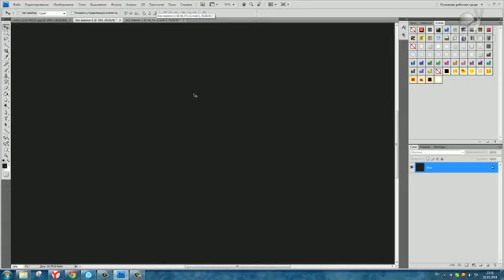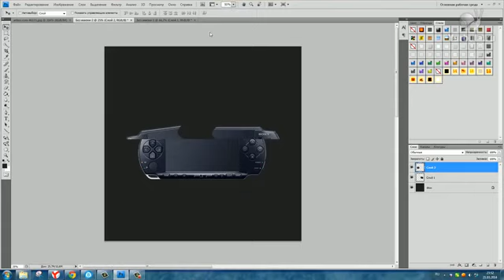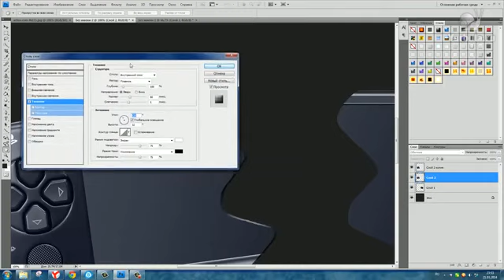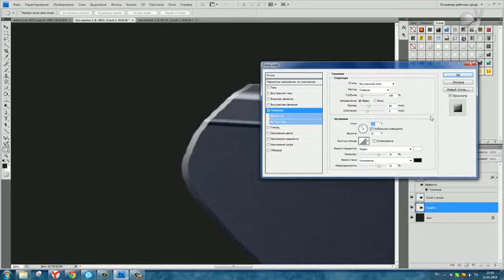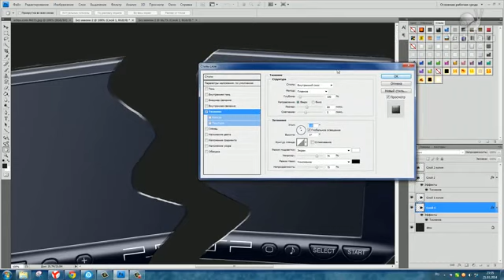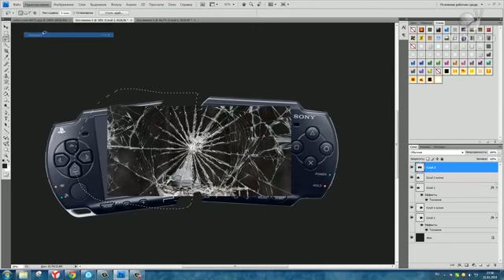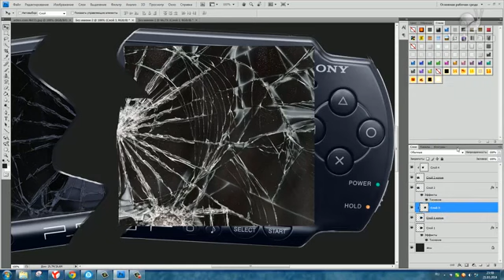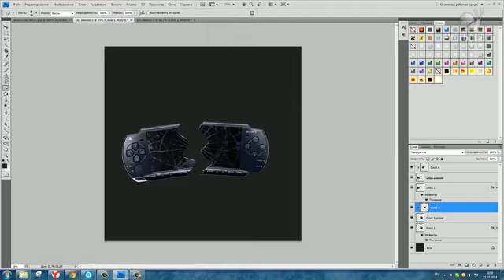Ломаем предметы в Photoshop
В этом видеоуроке продемонстрирован процесс преобразования целого предмета в поломанное.

~ Наши ссылки ~

Вступайте в наши группы, там постоянно проводятся конкурсы с крутыми призами, а так же мы рассказываем о жизни нашего проекта и многое другое!